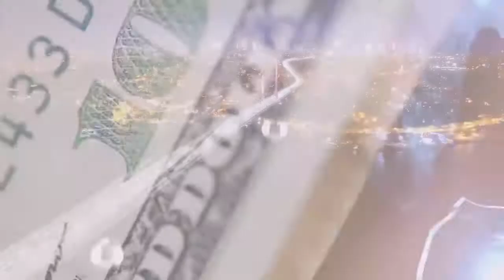Kayitdisi tv series trailer (Eng Sub)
Erkan petekkaya and Songul Oden's last tv series: Kayitdisi (unregistered)
Kayitdisi tv series will air September 18, 2017